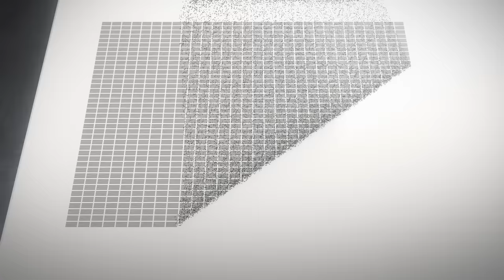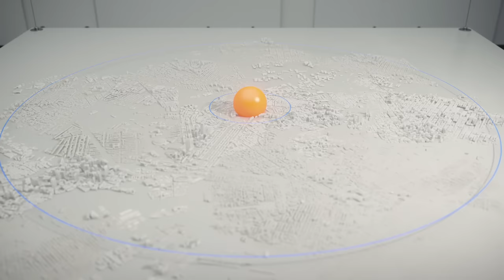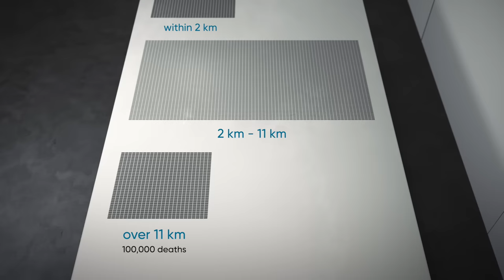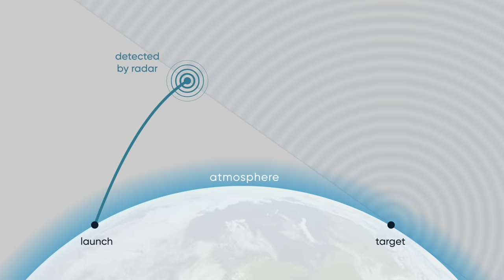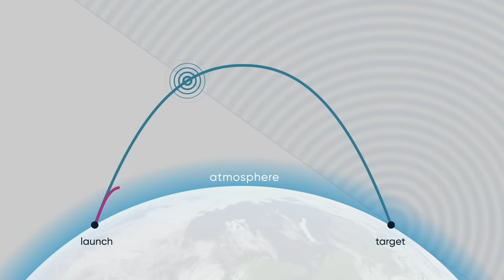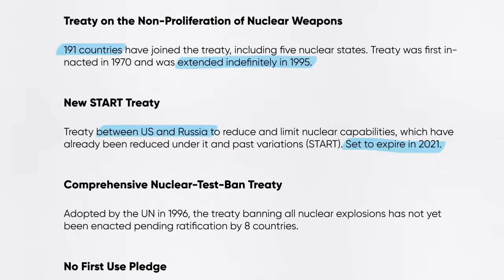The Dangers of Nuclear Weapons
Nuclear weapons remain the only military threat with the capacity to end human civilization. Unlike during the Cold War, nuclear weapons are no longer the central topic of political discussions, leading new generations to be less aware of the threat they carry.

In collaboration with documentary filmmaker Neil Halloran, Nobel Peace Prize - Research and Information has produced a short film based on data from leading researchers that illustrates the very real danger nuclear weapons still pose to humanity and life on Earth.